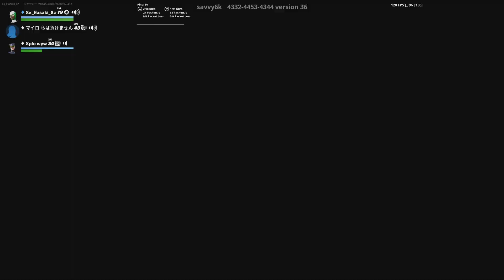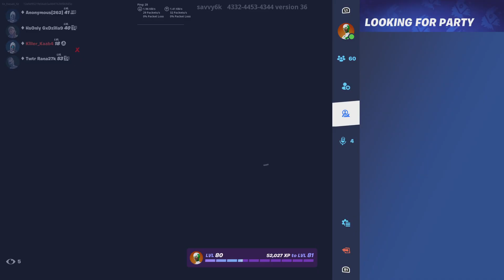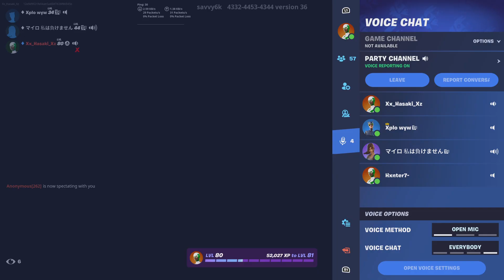3v3 Against SARIM RANA Godzilla 🤣